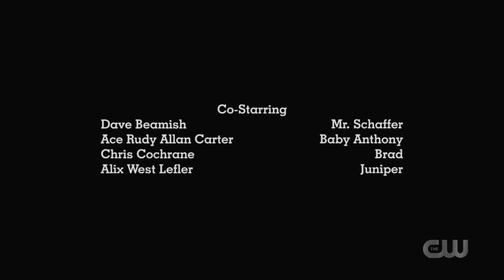RIVERDALE added a baby eating witch 🤡🤡🤡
RiVeRVaLe is a alternative universe, HOWEVER what in the world is this?
So theres a baby eating women now. Really? Thats what we get after season 5?